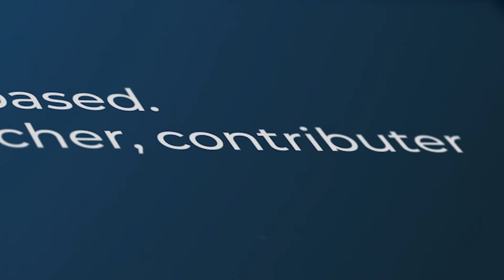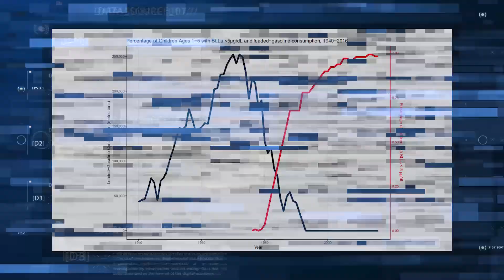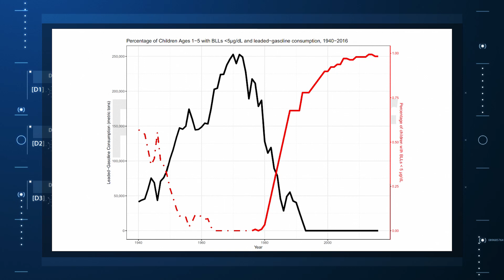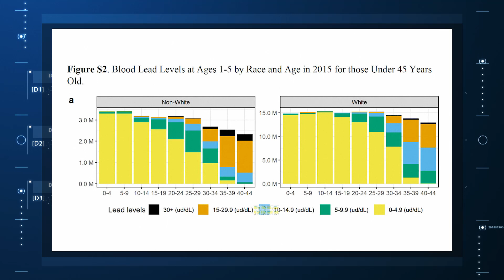Were You Exposed to Toxic Lead Levels as a Kid? The Science Says "Most Likely".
The lead toxicity data comes from a new study appearing in the Proceedings of the National Academy of Sciences.